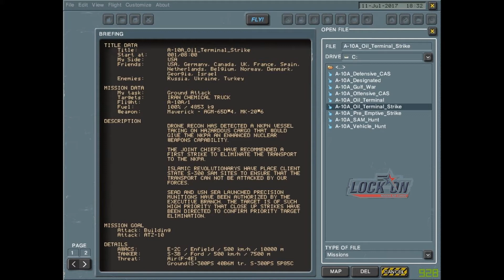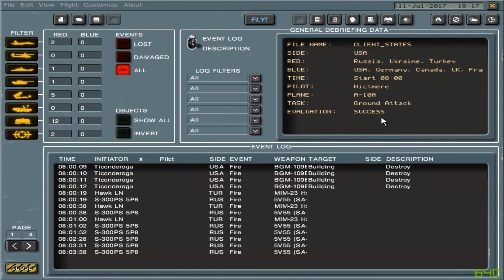Lock On Modern Air Combat Game Video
Video highlights of the Client States mission were USAF / USN are tasked with conducting precision munitions strikes on S-300 SAM missile defended sites. See what happens as ECM / ACM are employed vs the best of eastern military technology.

Lock on Modern Air Combat